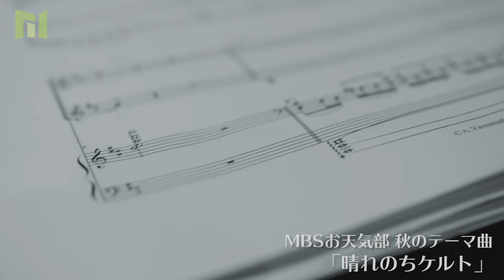石田泰尚＆崎谷直人 DOS DEL FIDDLES with 山中惇史「晴れのちケルト」【MBSお天気部／20’秋のテーマ曲】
【MBSお天気部／20’秋のテーマ曲】「DOS DEL FIDDLES with 山中惇史」

石田泰尚・崎谷直人の最強ヴァイオリンユニットにピアニスト山中惇史が楽曲を書き下ろし！
ケルト音楽にインスパイアされた、秋の喜びを祝う曲♪